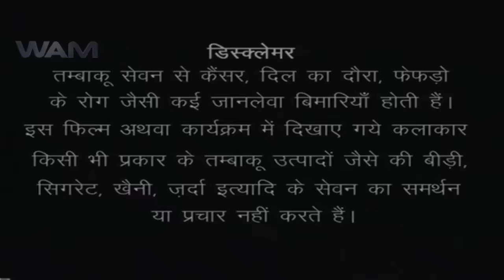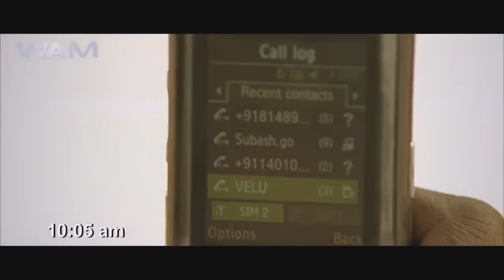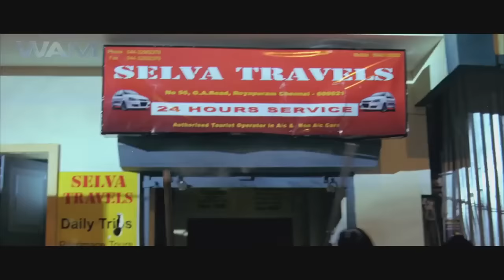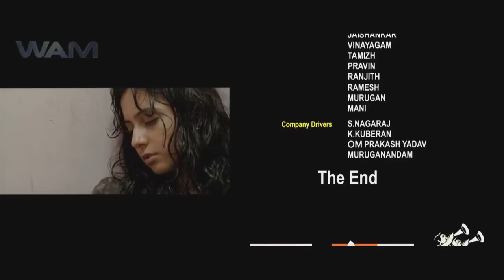Phir Aaya Jigarbaaz - Full Movie Dubbed In Hindi | Arun Vijay, Mamta Mohandas